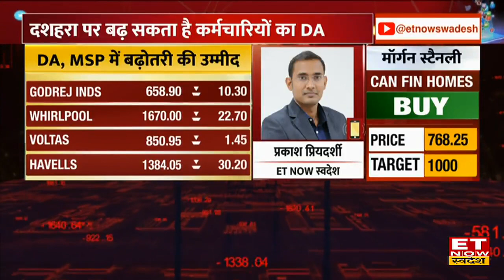Modi Govt केंद्रीय कर्मचारियों को त्योहारों पर देगी बंपर तोहफा! Cabinet में होंगे बड़े ऐलान?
Cabinet Meeting Latest Update : आज Cabinet की अहम होगी, त्योहारों पर Modi Govt केंद्रीय कर्मचारियों और किसानों को बड़ा तोहफ़ा देगी। कर्मचारियों का DA और रबी फसलों को लेकर कई बड़े फैसले हो सकते है।